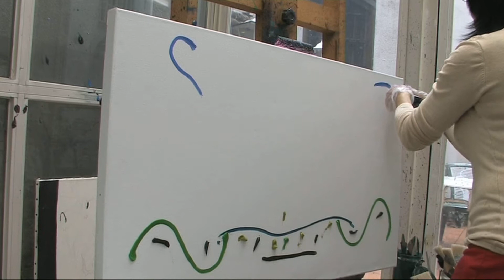PINTANDO EN CASA- MIGUEL OSCAR MENASSA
En el taller del pintor Miguel Oscar Menassa
Cámara y montaje Clémence Loonis 2003